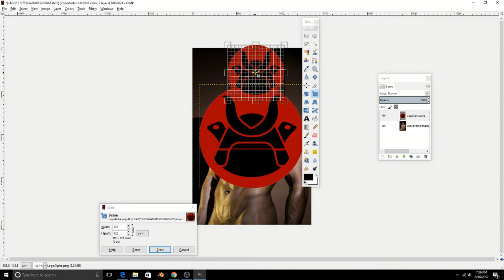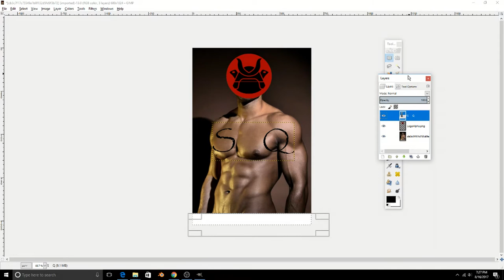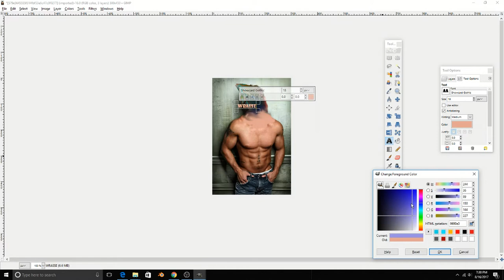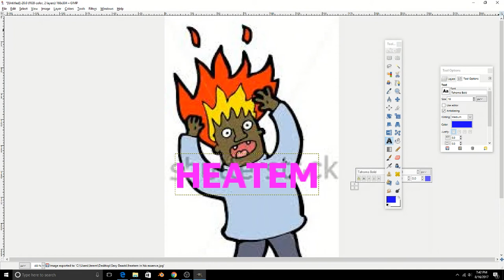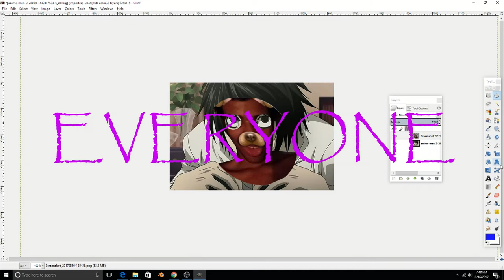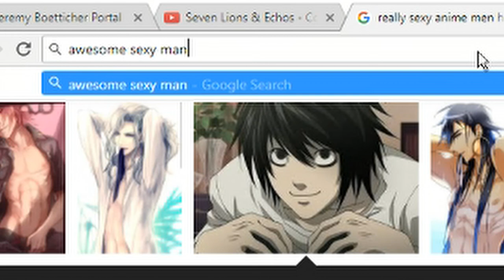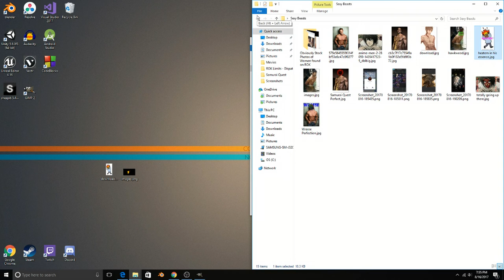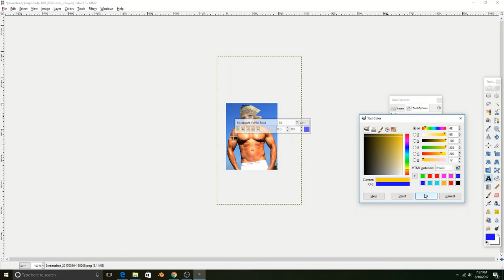Sexy Beasts - ROK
i leik my tan